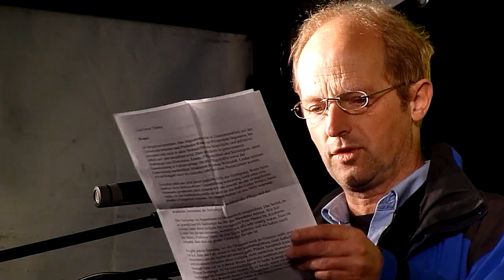Dipl.-Ing. Klaus Gebhard - 193. Montagsdemo gegen Stuttgart 21 - 14.10.2013